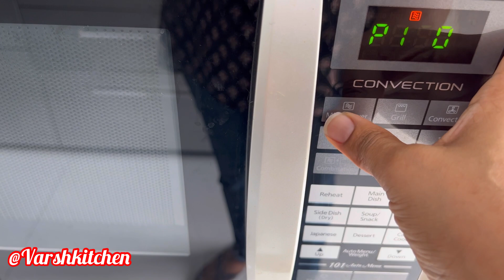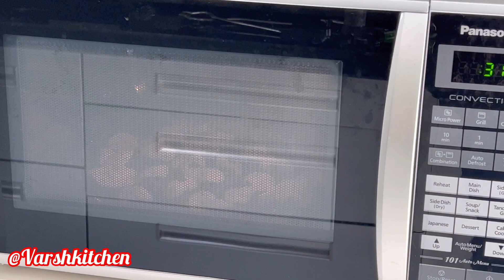2 મિનિટમા તેલમાં તળ્યા વગર ક્રિસ્પી બટાટાની વેફર | 100% Oil free Crispy Potato Chips | Potato Wafers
2 મિનિટમાં તેલમાં તળ્યા વગર ક્રિસ્પી બટાટાની વેફર | 100% Oil free Crispy Potato Chips Recipe | Potato Wafers | Instant Potato Chips | Aloo Chips | Quick and Easy Aloo Chips Recipe | Batata Wafers

Pav bread recipes

Most popular uploads :
Surti Sev Khamani, Khaman , Idada , locho , Rasawala Khaman Recipes

Gujarati Dal dhokli & Dal recipes

Healthy lunch or dinner Thali Recipes

Varshkitchen